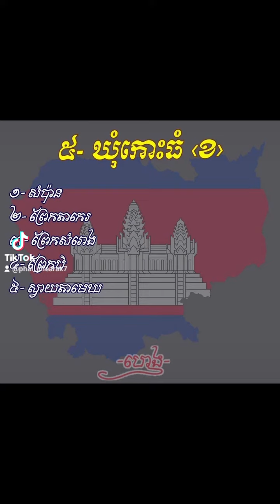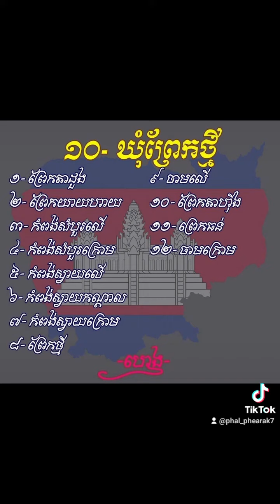ស្រុកកោះធំ ឃុំលើកដែក ជាទឹកដីកំណើត